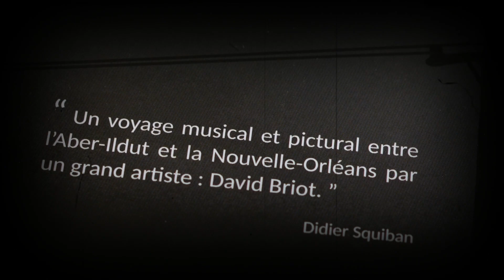Bâton Rouge 🚀🔴💿🎼🌎🔛HDLG 2023 2024#composition#compositeur blues funk soul album compact #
Bâton Rouge 🚀🔴💿🎼🌎🔛HDLG 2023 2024#composition#compositeur
Sortie de Bâton Rouge en compact disc physique
Produit par : HDLG
Didier Squiban